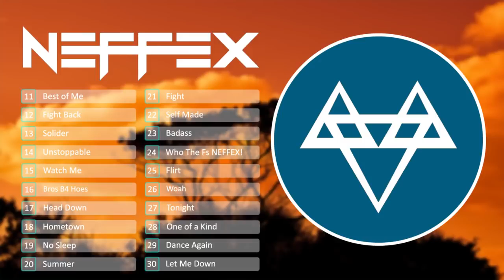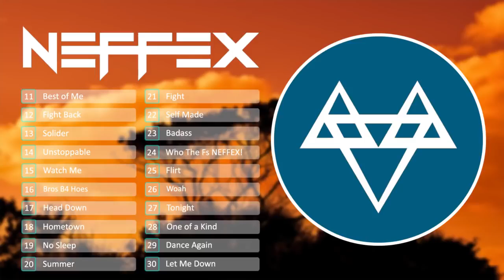Top 30 Songs of Neffex ● Best of Neffex ● NEFFEX MIX [1 Hour]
Best of Neffex Mix
1). Rumors 00:00
2).Failure 04:05
3).Careless 09:22
4). Light it up 14:20
5). Destiny 17:51
6). Never give up 21:18
7). Lit 25:29
8). Things Are Ginna Get 28:50
9). 34:17
10). 38:12
11). Best of me 42:05
12). Fight Black 45:55
13). Soldier 49:07
14). Unstoppable 52:41
15). Watch Me 56:05